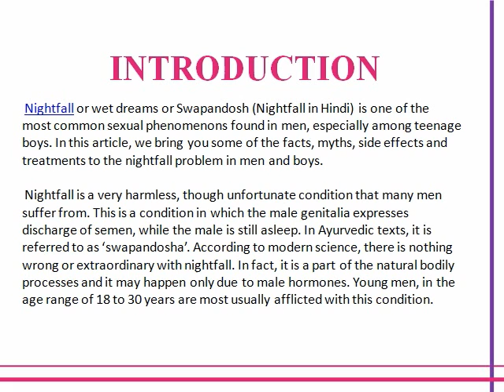Ela Woman Suggests Natural Home Remedies and Treatments to Nightfall Problems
Nighfall is a common problem in young men.Dr. Sunita Gupta Max Smart Super Speciality Hospital some remedies whereas Dr. Kalpana Aggrawal of Angel Mother And Child Clinic says it is common and doesnot need to worry much.